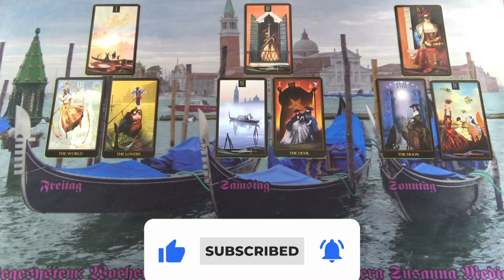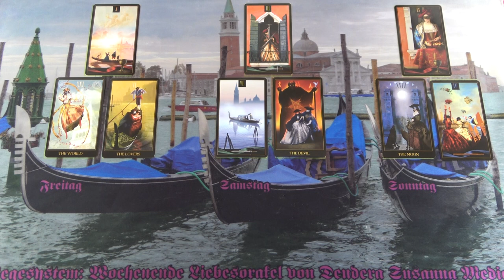Ne légy bizonytalan, ez egy igazi szerelem❣tarot